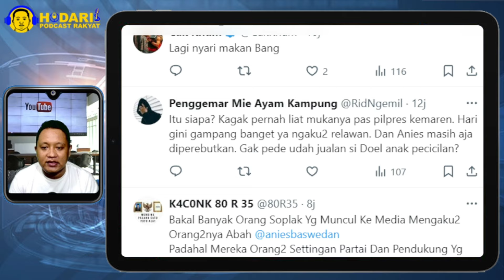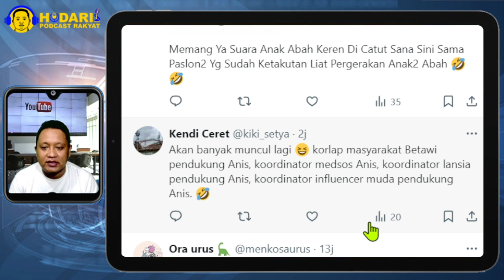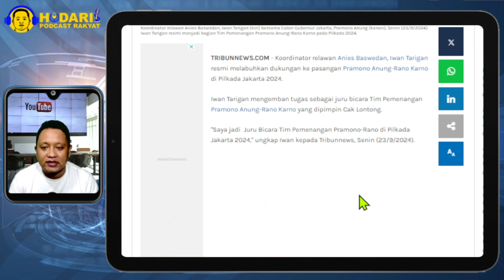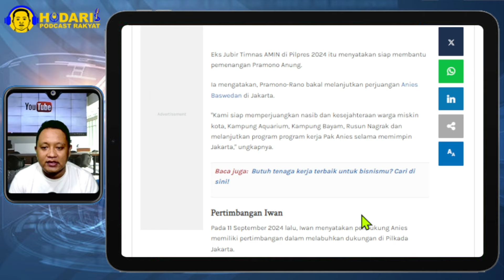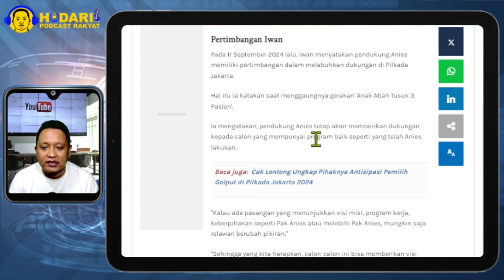BIKIN ANAK ABAH PECAH...!! MERAPAT KE PRAMONO-RANO, RELAWAN ANIES JADI JUBIR TIM PEMENANGAN, NGAKU2!